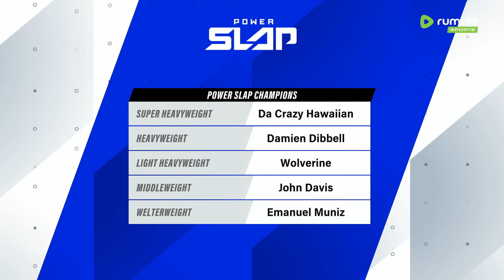Power Slap 7 - Main Card | FULL EVENT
Watch all the action from PowerSlap7 Main Card NOW 👋

Sign up for a Crypto.com App account using code “POWER”. Complete a purchase of Cryptocurrency of at least $50 in a single transaction. Reward: $15 worth of CRO

🟢 Rumble is free on desktop, mobile and web iOS, Android, Roku, AppleTV, FireTV, Samsung TVs.